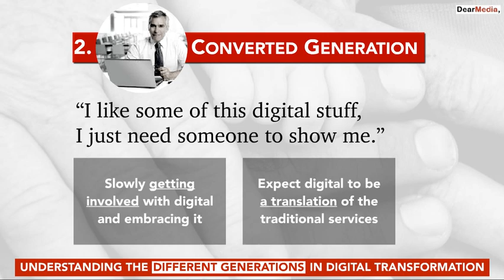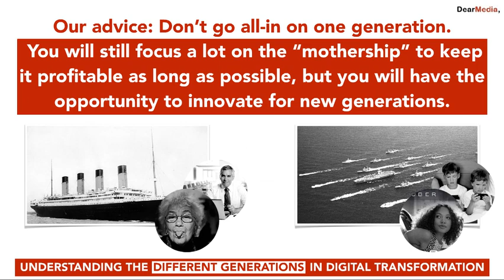Understanding the Different Generations in Digital Transformation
Understanding the Different Generations in Digital Transformation. Author: DearMedia.

You have undoubtedly heard countless references to Generation Z, Millennials, Baby boomers, etc. and how these different generations approach digital, but what does this really mean for your business? How do you keep attracting all of these people to your offering now that some people shop online more and visit less stores, while others don't use modern technologies.

This is a complex problem both incumbents and challengers are facing in every industry. We believe all companies need to address this problem during their Digital Transformation, to avoid losing important demographics to their (new) competitors.

Here is our take on how you can do that.

You need to seriously consider your own Digital Transformation to prepare your business for the future.

Transcript of "Understanding the Different Generations in Digital Transformation":
2.  This is one of the many complex problems your organization faces today. You have to address this problem during your Digital Transformation, to avoid losing important demographics to your (new) competitors.
5. “We should study the effects of mobile on our millennial demographic!” “Shouldn’t we include Generation X?”  What people talk about in business
6.  GENERATION WHAT… DOES IT MEAN FOR MY BUSINESS?
7. Age does not define how digital savvy you are Spotify, Snapchat, Netflix, Airbnb  Physical age DOES NOT deﬁne digital savviness
8.  Age is whatever you think it is. You are as old as you think you are. - MUHAMMED ALI
10. “What I have works fine, I don’t get all this Internet stuff.” 1. CLASSIC GENERATION  A mentally older generation that will not go digital soon Makes you stretch the traditional business model
11. “I like some of this digital stuff, I just need someone to show me.” 2. CONVERTED GENERATION  Slowly getting involved with digital and embracing it Expect digital to be a translation of the traditional services
12. “I can’t imagine my life without being connected.” 3.   Still knows old business models but rapidly adopts new ones Constantly looking for better experiences
13. “Why can’t I swipe?? I don’t want to wait!” 4. RUPTURE GENERATION  Raised with new concepts that are the norm Expect everything when and where they want it
14. How do you work for all of these generations?  How can you fulﬁll all of their expectations?
16.  Their preferences vary so much that they require different approachesdifferent approaches
18. DIGITAL TRANSFORMATION … TOFROM … Our advice: Don’t go all-in on one generation. The future of each traditional company is to evolve from a monolithic approach to an ecosystem consisting of complementary/competing businesses.
19. Our advice: Don’t go all-in on one generation. You will still focus a lot on the “mothership” to keep it proﬁtable as long as possible, but you will have the opportunity to innovate for new generations.
20. What is happening today CLASSIC CONVERTED DIGITAL RUPTURE Influence Where the digital investments are focused, but this is mainly fixing the basics Where the real innovation is happening and more investments are needed Where most of the money is
21. Traditional players Only a small part of their business is focused online, where they are mainly “ﬁxing the basics”. They still work with a traditional business model (even in digital) to focus on the classic and converted generations. They struggle to draw in the  through new business models and ideas.
22. Digital challengers Digital challengers have the majority of their business focus online, with new innovative business models that capture the digital and/or rupture generations. They are also moving ofﬂine in their own way, to attract as much of the wealthier Converted and Classic generations as possible.
23. Digital challengers May the best team win ;-) CLASSIC CONVERTED DIGITAL RUPTURE  Traditional players